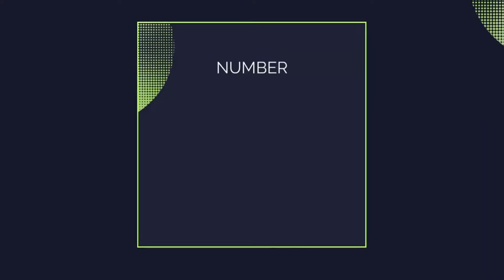ANOTHER MASSIVE BLUE GEM UNBOXED | Top 10 CS2 Case Unboxings Of The Week | EP 11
This video captures the top 10 CS2 pulls that were captured on video over the past week from cases! If you see a video of a big pull in the next week that you feel could be worthy of a spot in the top 10, please send me an email!